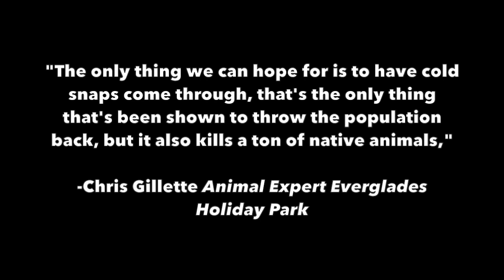Colloquium Movie : Burmese Pythons in the Everglades